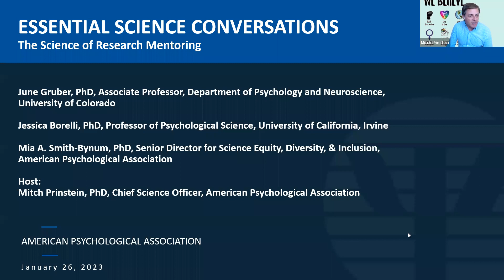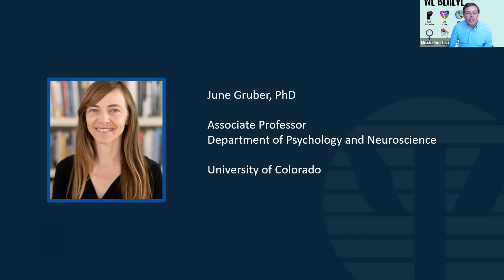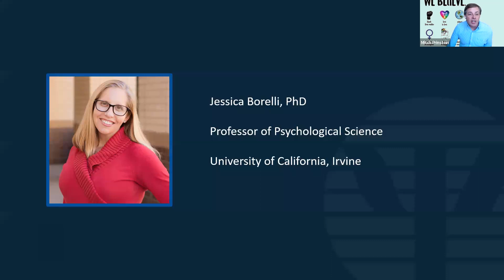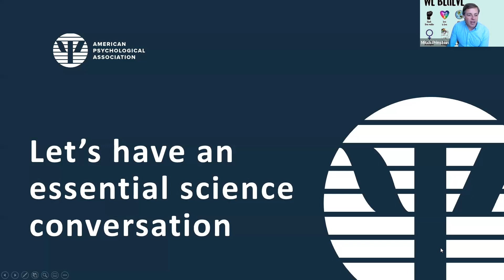Essential Science Conversations Presents: The Science of Research Mentoring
Most psychological scientists are expected to be research mentors.  But few are trained in mentoring skills, or in the science of mentoring.  Join us for a discussion on best practices as a mentor, including mentoring scholars of color. This webinar is part of an APA series called “Essential Science Conversations,” where panelists and audience members can engage in open dialogues about emerging topics in psychological science.